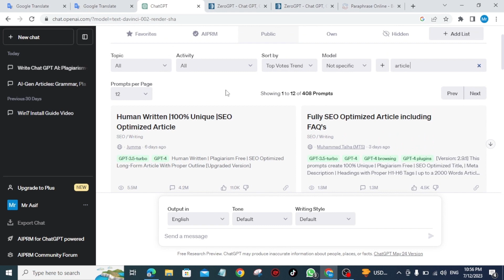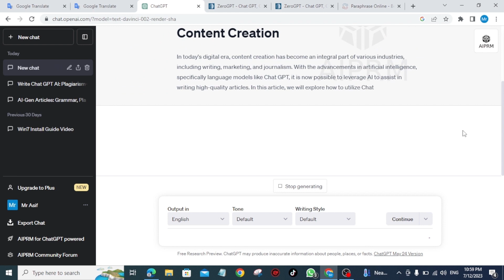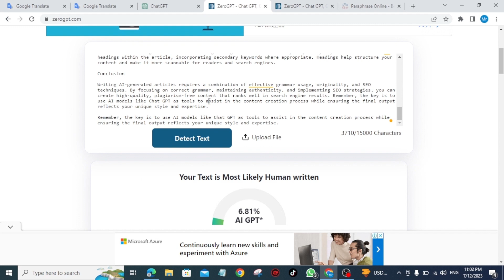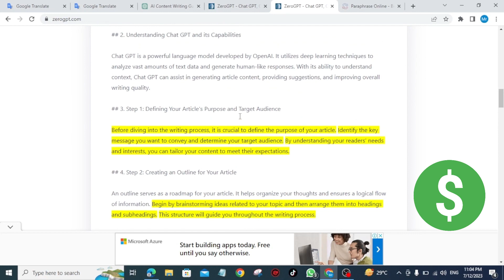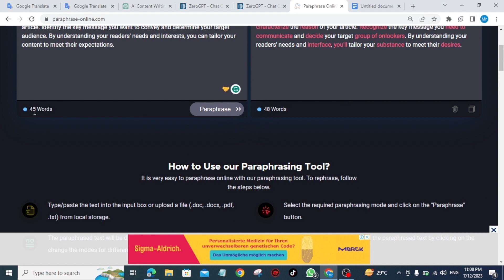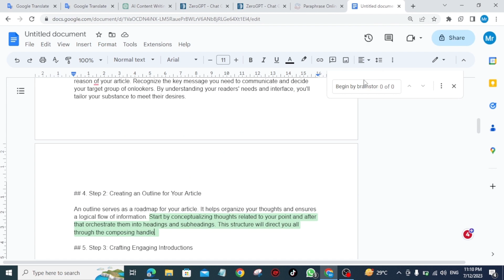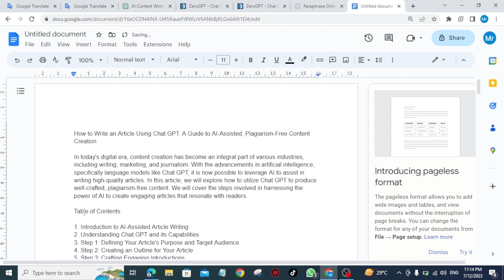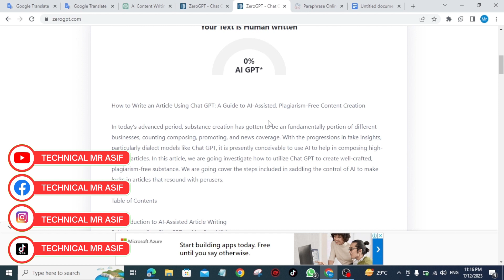how to use chatgpt 4 for free | Se Sahi Articles likhvane Ka Tarika | Plagiarism | AI Detect free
Hi Friend
How to Use Chat GPT4 Article AI to Detect Free Plagiarism Free
In this comprehensive video, we will walk you through the step-by-step process of using Chat GPT4 an advanced AI-powered tool, to detect plagiarism in your articles for free. Plagiarism is a serious issue in the world of content creation, and it's essential to ensure the originality and uniqueness of your work. With Chat GPT's powerful plagiarism detection capabilities, you can confidently publish original content without worrying about copied material.
Use Chat GPT 4 | Human Written l 100% Unique lSEO Optimzed Article | No AI Detect | No Plagiarism
chat gpt 4 | chatgpt 4 extension | chatgpt 4 extension for chrome | chatgpt 4 free account to use

What You Will Learn:
Introduction to Chat GPT4 Article AI and its plagiarism detection feature.
Accessing Chat GPT4 and setting up your account for free.
Understanding how the plagiarism detection system works.
How to submit your articles for analysis and plagiarism checking.
Interpreting the plagiarism report and understanding the results.
Addressing potential issues and reworking plagiarized sections.
Leveraging Chat GPT to enhance your writing and create unique content.
Why Choose Chat GPT for Plagiarism Detection:
It's free to use, making it accessible to everyone.
Powered by advanced AI algorithms, ensuring accurate and reliable results.
Quick and efficient, saving you time and effort in manual plagiarism checks.
User-friendly interface, making it easy for writers of all levels to utilize.
Call to Action:
Don't let plagiarism undermine your credibility as a content creator. Learn how to utilize Chat GPT Article AI's free plagiarism detection feature and safeguard your work's originality. Click the video now and equip yourself with the tools to produce exceptional, plagiarism-free content. Let's create a community of original, high-quality content creators together. 🚀

chatgpt 4 how to use chatgpt in mobile
Discover the Secrets of ChatGPT 4: Write Perfect Articles Without Plagiarism for Free
A Free Guide to Using ChatGPT 4: Write Authentic Articles and Detect Plagiarism with AI
Level Up Your Writing with ChatGPT 4: Learn How to Create Original Articles for Free
Plagiarism No More: Harness the Power of ChatGPT 4 for Free Article Writing with AI

Technical Mr Asif

Instagram Technical Mr Asif

Facebook page Technical Mr Asif

Top4u Asif Ali